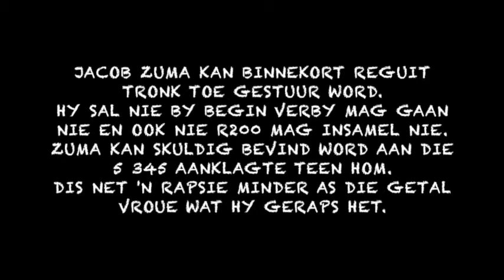Nuus omSTREDE Ep. 3